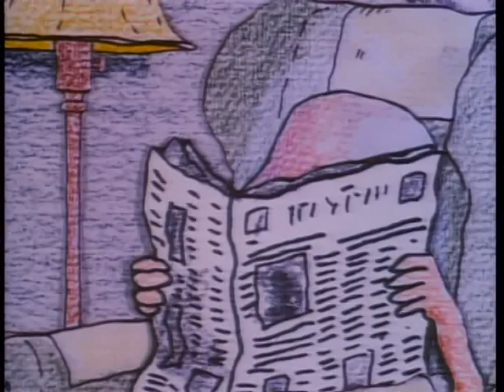The Club - George Griffin (Animation Laserdisc capture)